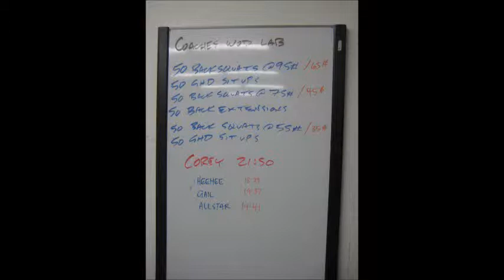January 8 2014